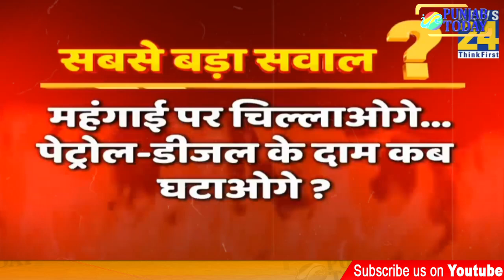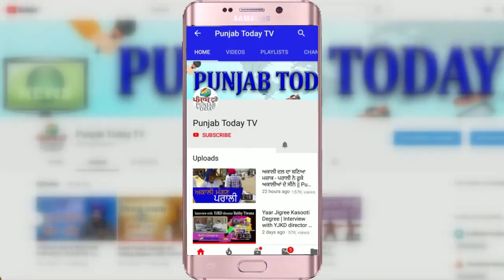संदीप चौधरी ने की बीजेपी नेताओं की हालत ख़राब | Sandeep Chaudhry Thug Life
संदीप चौधरी ने की बीजेपी नेताओं की हालत ख़राब | Sandeep Chaudhry Thug Life | Punjab Today TV